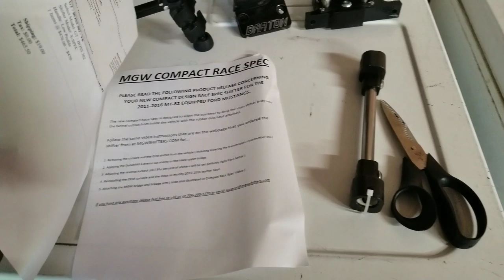MGW(mustang) Race Spec Short Throw Shifter